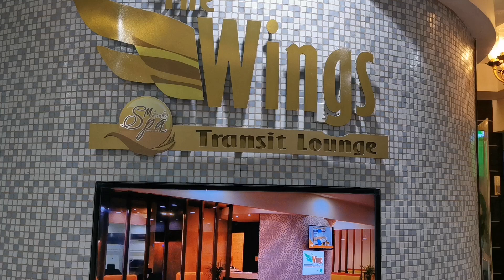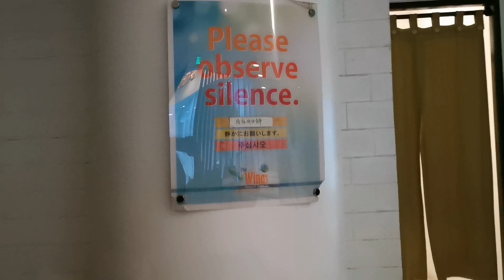Travelers Transit Louge | Ninoy Aquino International Airport 🇵🇭